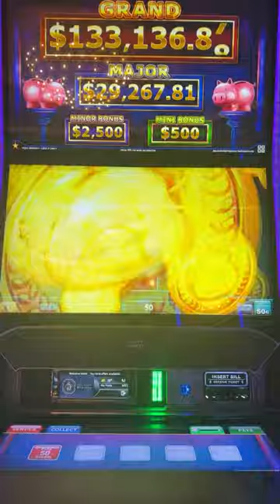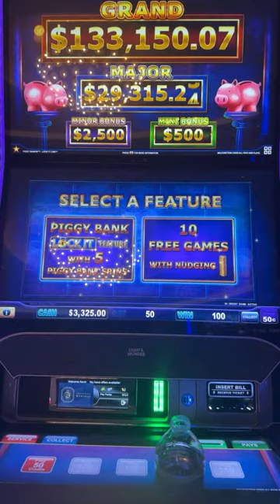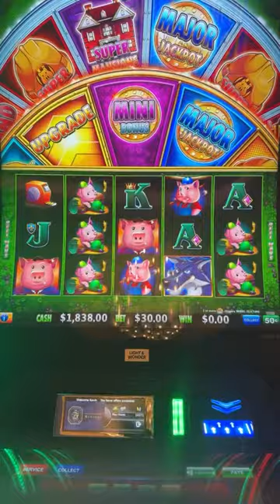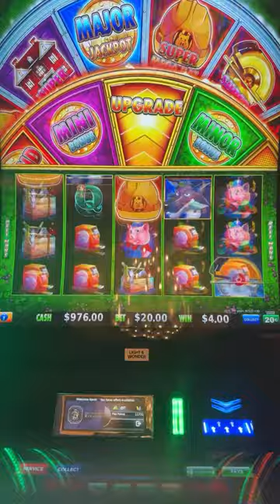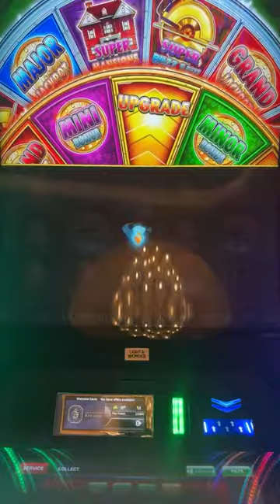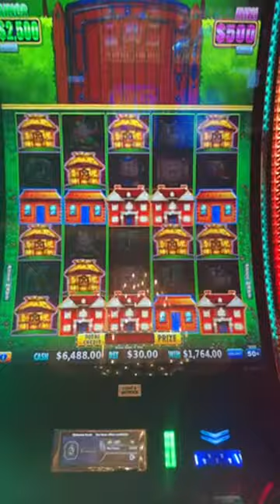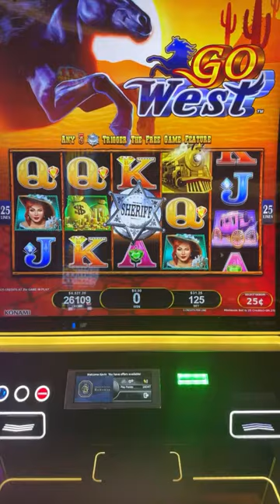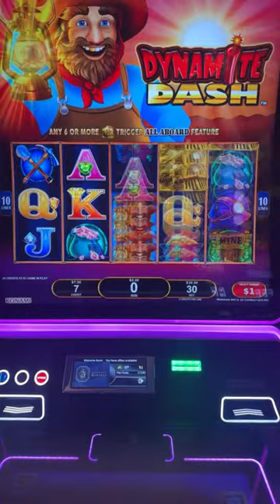HIGH LIMIT JACKPOTS LIVE IN LAS VEGAS!